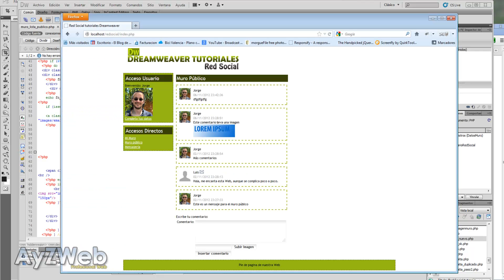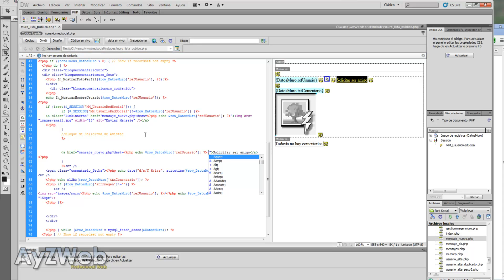Cap 33: Como hacer una Red Social con Dreamweaver y PHP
Capitulo 33:

Modificamos el PHP y la base de datos para distinguir si un mensaje corresponde a solicitud de amistad o únicamente a mensaje del muro. Comenzamos con la preparación de la programación para aceptar-rechazar las solicitudes.

Explicación paso a paso en Dreamweaver, utilizando PHP, MySQL, AJAX, JQuery, HTML5, CSS3 y haciéndola Responsive para que también funcione en tablets y móviles.
No se requieren conocimientos previos, aunque son aconsejables para entender todo el curso. Este curso es por suscripción, al igual que los anteriores. Para un mejor y más rápido entendimiento, se recomienda haber seguido los tutoriales previos indicados en la siguiente Web, donde también se encuentra la información de la suscripcion y los ZIP adjuntos con el código que se va generando:

Jorge Vila.